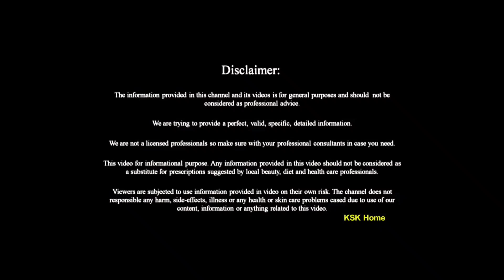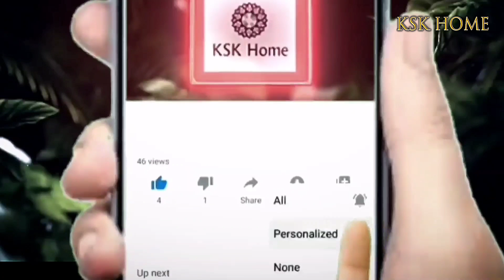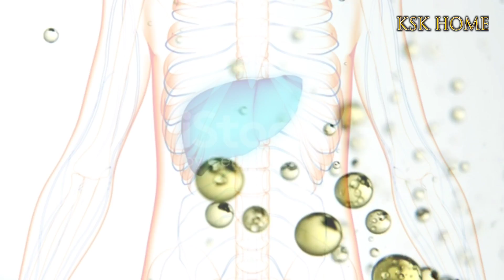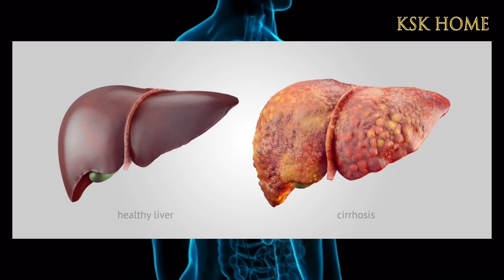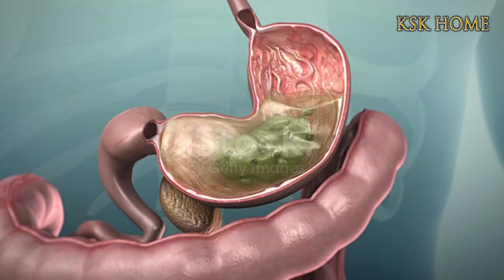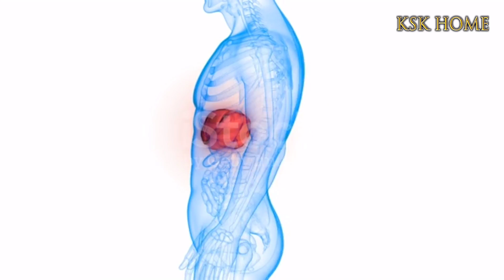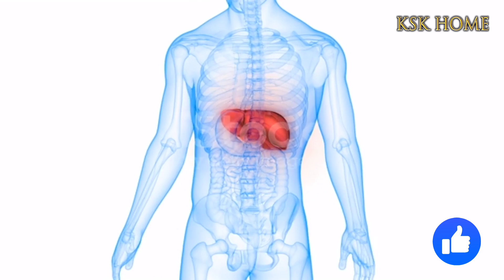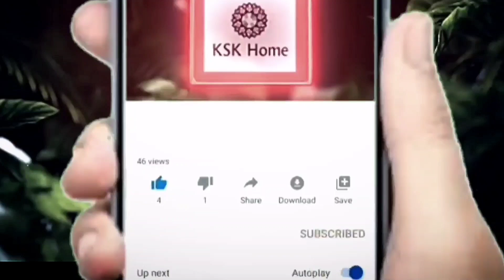ఈ లక్షణాలు గనుక మీలో కనిపిస్తే మీ లివర్ ప్రమాదంలో ఉన్నట్లే || liver failure symptoms